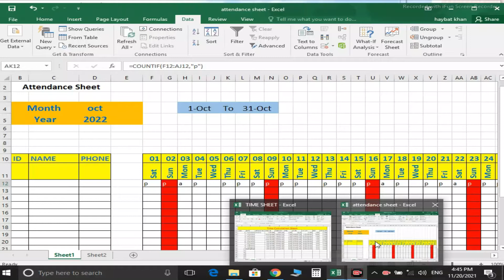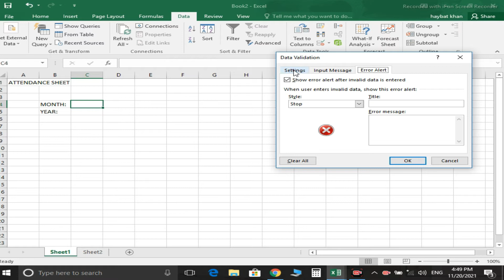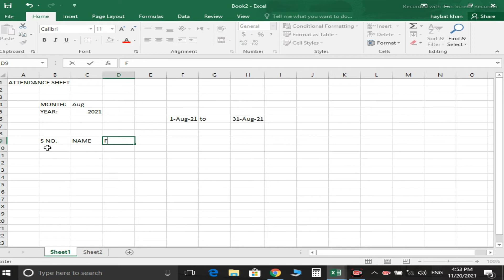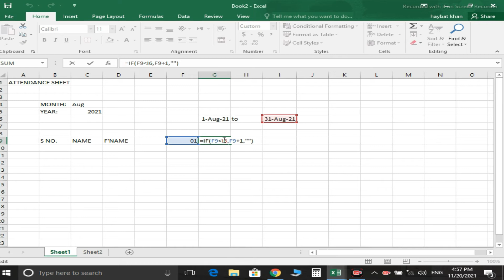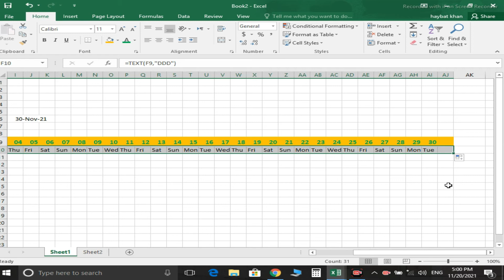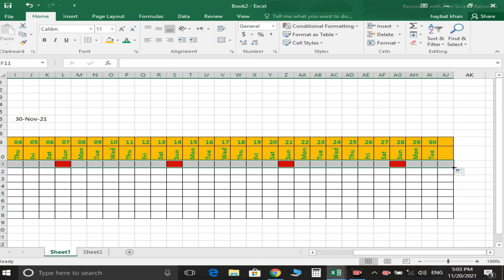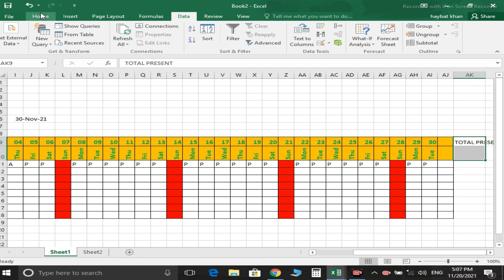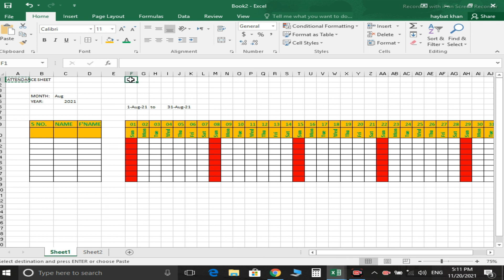How to Make a Fully Automatic Attendence Sheet in MS Excel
In this Video You will learn that how to make a fully automatic attendance sheet in MS Excel detailed practical in Urdu/Hindi

Asalam O Alaikum:
My Name is Haybat khan in this channel you will get all the informative videos about
Online Earning, Computer Basic Courses for beginners, Online Earning Complete Course with secret Tips for online earning platforms.
Course Details:
E-Commerce & Dropshipping in Pakistan Level
E-commerce & Dropshipping in International level
Advance Social Media Marketing
Instagram Influencers Market
Daraz E-Commerce for Pakistan With Secret strategy of Product raking
Freelancing in fiverr & Upwork
Facebook Marketing
Certification In Information Technology
MS Office 2016
Ms Word
Ms PowerPoint
Ms Excel
We are Offering these courses free in youtube channel.
Educrafters Online Academy.